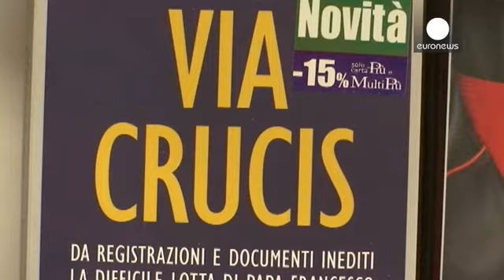Palavra à defesa no julgamento do caso "Vatileaks 2"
O processo do segundo caso "Vatileaks" deu a palavra à defesa esta segunda-feira. O julgamento que decorre no Vaticano tem cinco arguidos: dois jornalistas, uma consultora em comunicação, um prelado e o seu secretário. A divulgação ilegal de documentos do Vaticano e a publicação das informações confidenciais em dois livros podem valer entre 4 e 8 anos aos acusados.

Francesca Chaouqui afirmou à entrada do tribunal estar tranquila porque não deu documentos a ninguém. A consultora fazia parte da c…